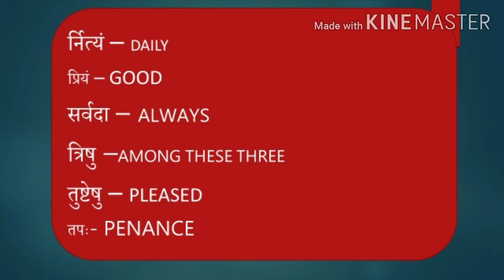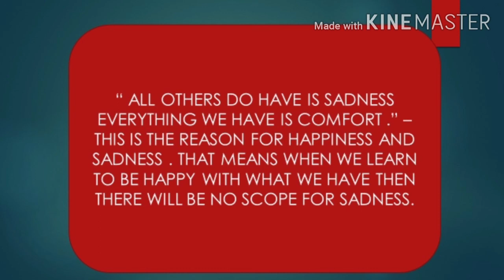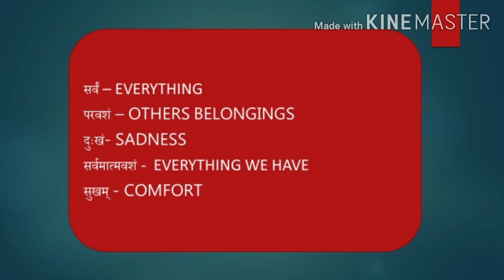Neeti navaneetam part 2